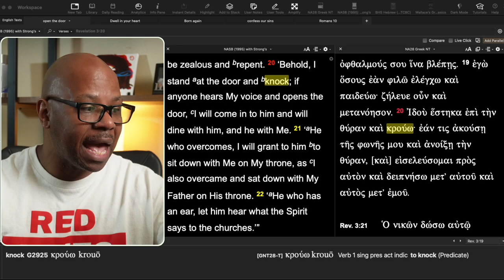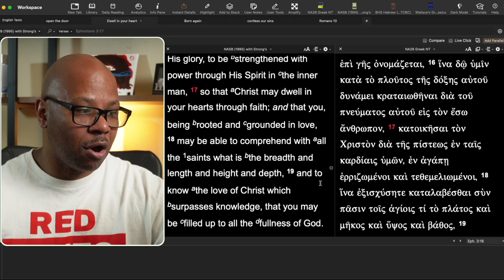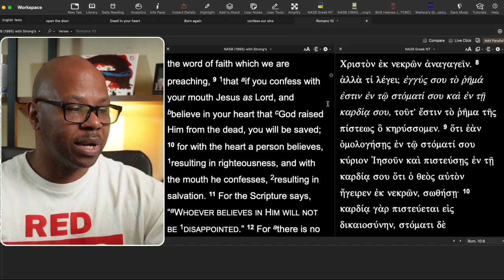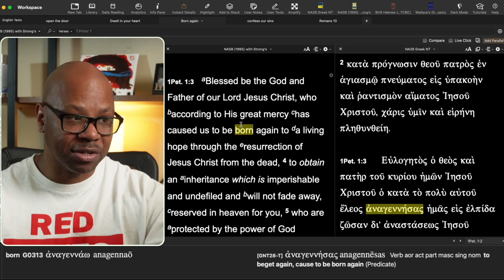Did you "Accept" Christ and How do you know?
How do I know if I'm truly Saved?